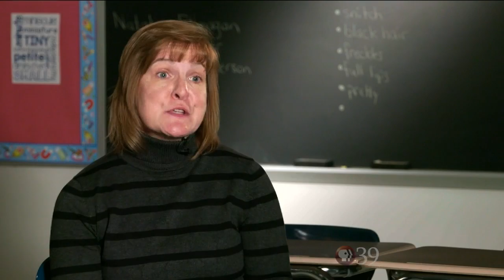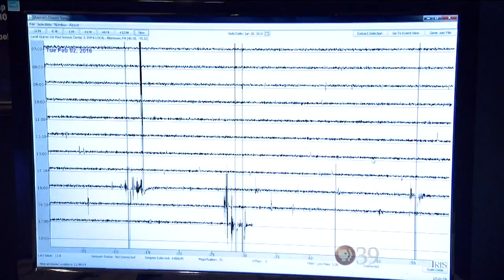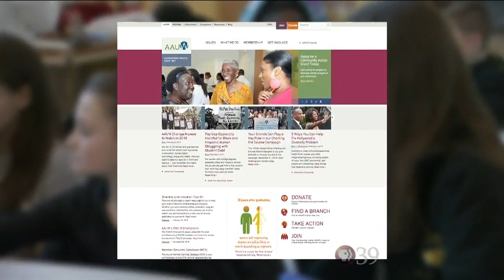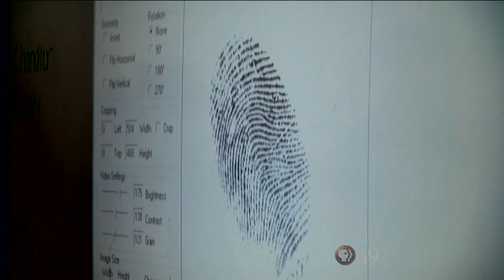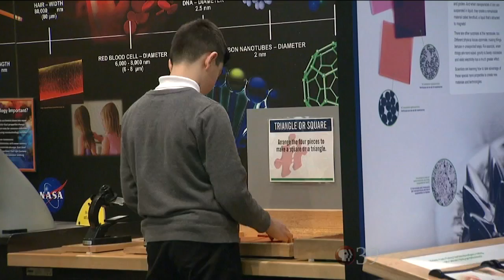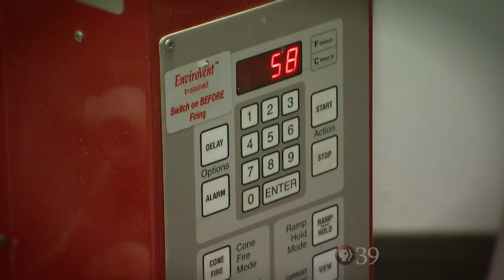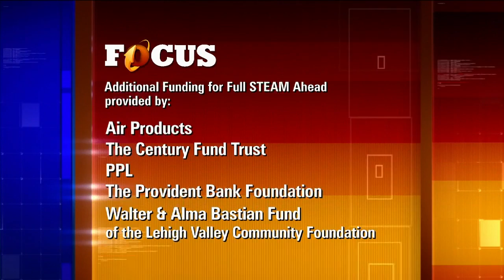PBS39 FOCUS Episode 314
Join PBS39 as we go full steam ahead on FOCUS to explore science, technology, engineering, arts and math! Move over Apple Watch and FitBit... local middle school students create wearable technology with help from the Da Vinci Science  Center... plus local vocational and technical school students compete head to head in Skills USA. And we share how leaders hope to get more women involved in science and engineering.